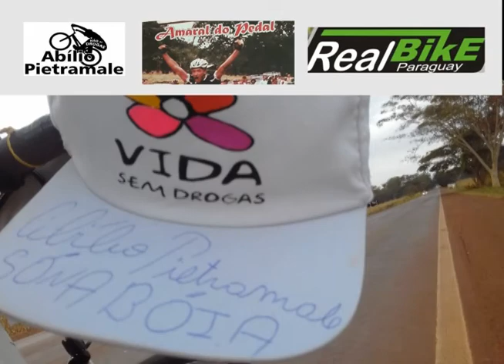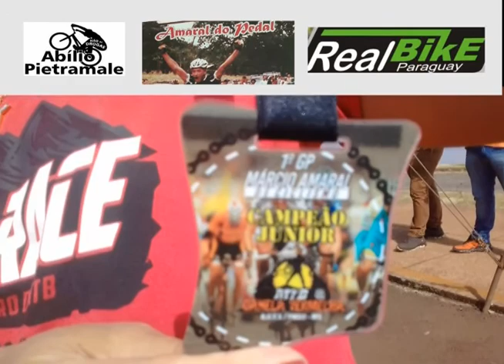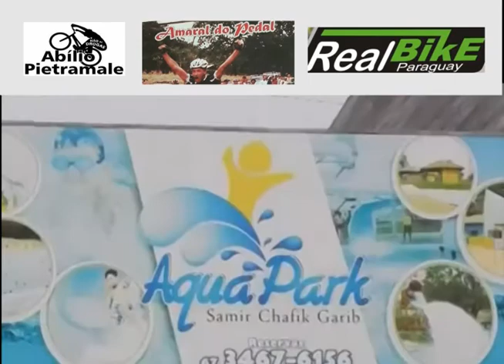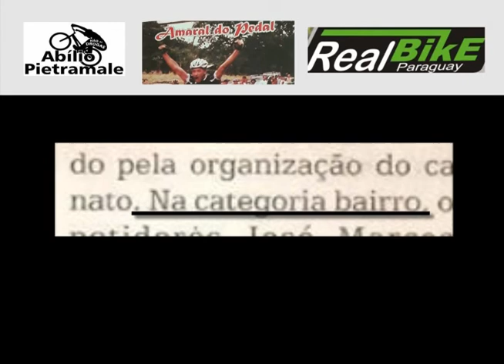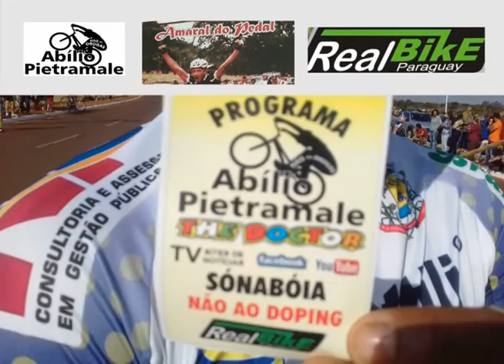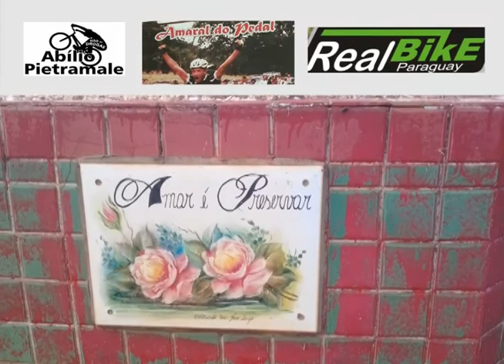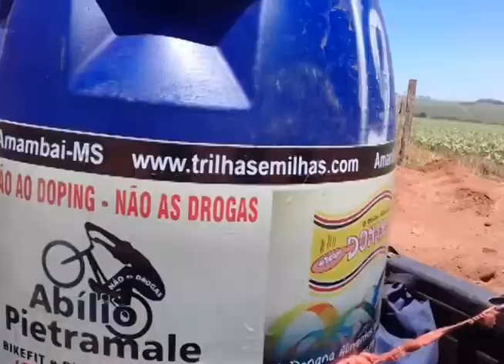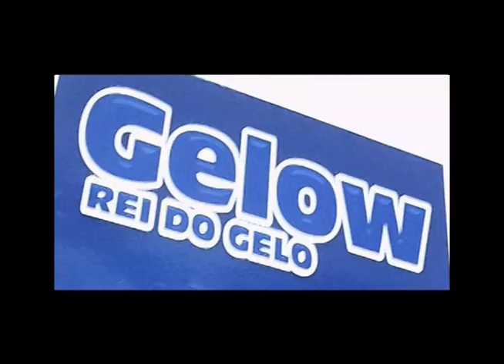Pietramale mostra GP de ciclismo tributo ao pioneiro Marcio Amaral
Aqui o jornalista Abílio Pietramale traz com exclusividade um GP de ciclismo realizado pelo grupo Canela Vermelha em homenagem ao saudoso  atleta pioneiro do ciclismo  no município de Fátima do Sul - MS. Confira